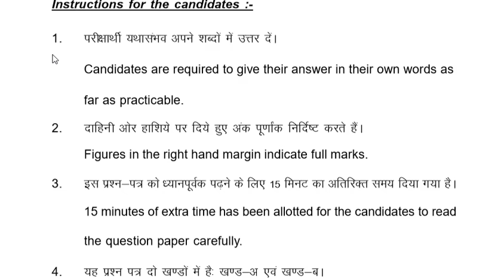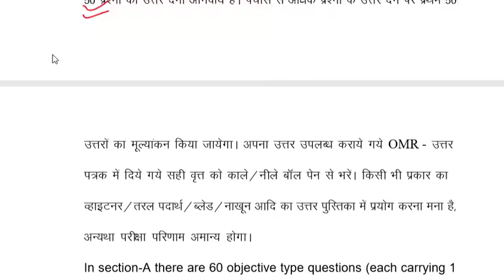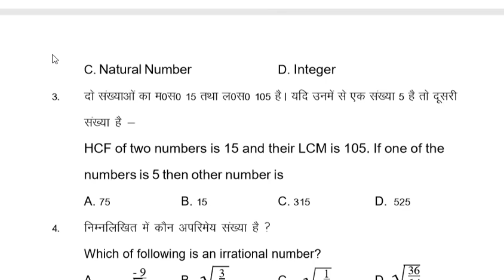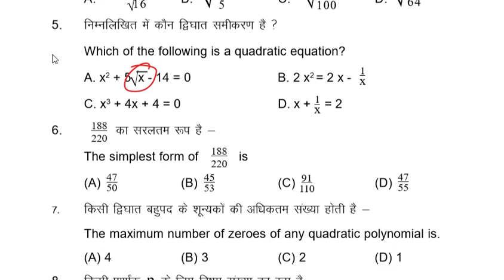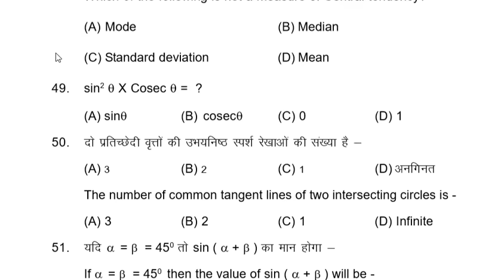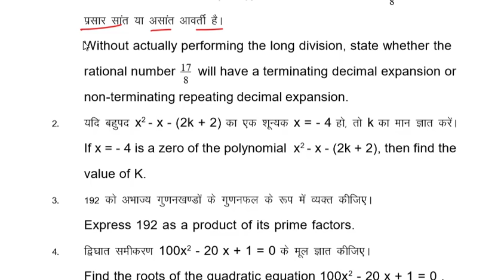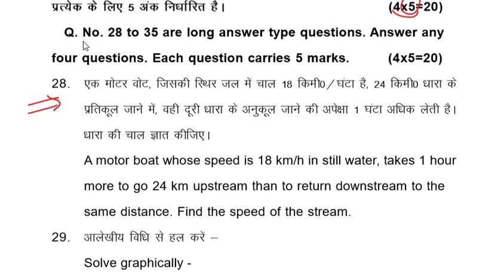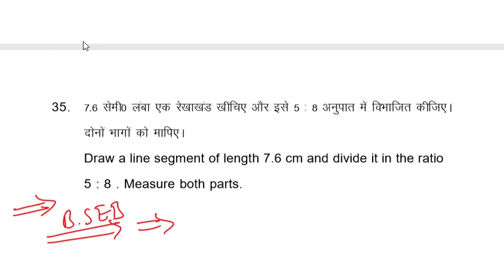Bihar Board Class 10 Maths Model Question Papers 2020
10th have been released to reveal the pattern to be followed in Board Exam 2020. All the necessary details along with links to download class 10th model question papers below are given in this article. Model papers are eagerly awaited by students as they can plan their preparations in the right way after knowing the examination pattern and format of questions from the latest model question papers. To bring an end to your wait, we are providing here model test papers of all subjects of Bihar Board Class 10th released by the board for the upcoming board exam.
Pdf ke liye Telegram join kijiye
Jai hind 🇮🇳
Subodh Pandey